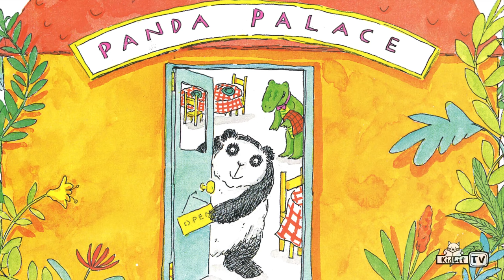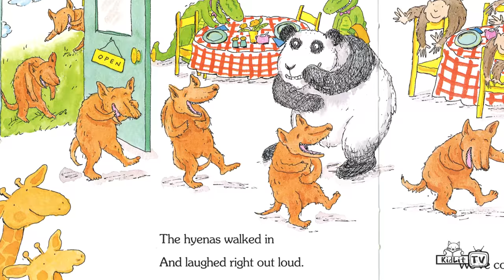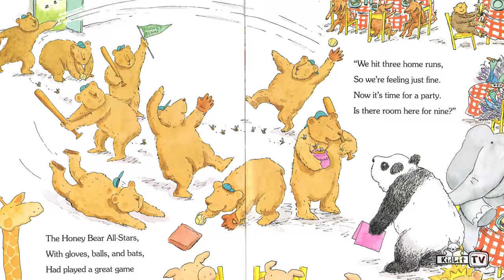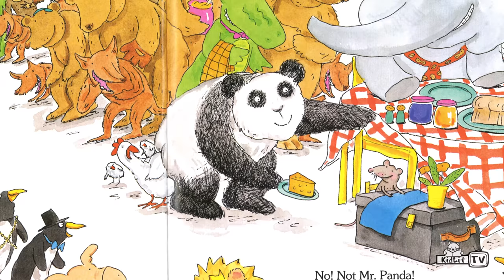Read Out Loud DINNER AT THE THE PANDA PALACE!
On this episode of Read Out Loud, author Stephanie Calmenson reads DINNER AT THE PANDA PALACE! Can Panda make room for one more guest?

DINNER AT THE PANDA PALACE
written by Stephanie Calmenson; illustrated by Nadine Bernard Westcott

Join one hungry elephant, two carsick lions, three pigs running from a wolf, and dozens of other playful yet famished animals as they swing, bound, and bounce into the Panda Palace for a hearty meal. But when the restaurant is totally full, will Panda make room for one more guest?

ABOUT Stephanie
Stephanie Calmenson is the author of many acclaimed books for children. They have been called “marvelous” (“Publishers Weekly”), “lyrical” (“School Library Journal”), and “sweet, funny, and right on the mark” (ALA “Booklist”). Her books include “Dinner at the Panda Palace”, a PBS Storytime Book; “Welcome, Baby!” “Baby Rhymes for Baby Times”; “Good for You!” “Toddler Rhymes for Toddler Times”; and “Kindergarten Kids: Riddles, Rebuses, Wiggles, Giggles, and More!